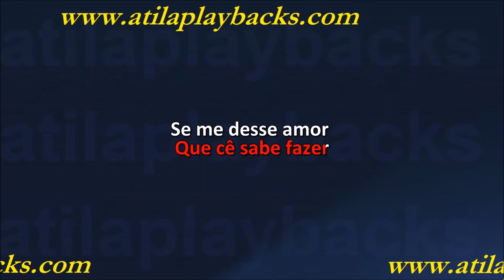Michele Andrade Milu